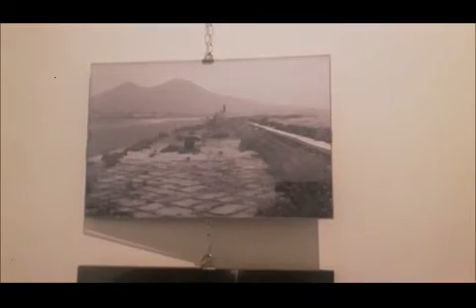" La metafisica dei porti", in mostra gli scatti di Marco Molino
“La metafisica dei porti “ è l’interessante progetto di ricerca fotografica del giornalista scrittore Marco Molino in mostra a Napoli dal 2 all’ 11 dicembre presso il caffè letterario Portico340 in via Tribunali. “I porti del Mediterraneo diventano spazi metafisici – spiega Molino -  Alla scoperta di luoghi e persone che incarnano la storia di questo Mare Nostrum ho cercato di catturare la loro presenza-assenza con gli scatti della rassegna fotografica “.  Il progetto di ricerca si completa con la lettura del libro CORTOCIRCUITO MEDITERRANEO scritto da Molino e pubblicato da Alessandro Polidoro Editore dove sono condensate le esperienze maturate in cinque Paesi rivieraschi (Tunisia, Grecia, Spagna, Slovenia e Croazia) raggiunti via mare e terra partendo da Napoli, luogo di formazione ed epicentro della narrazione.